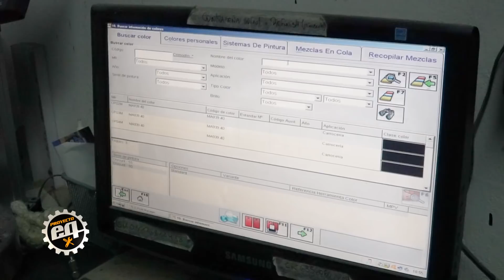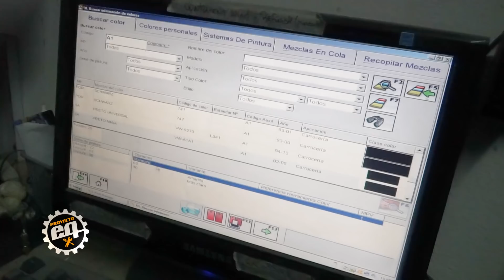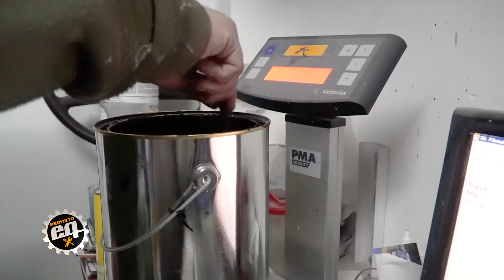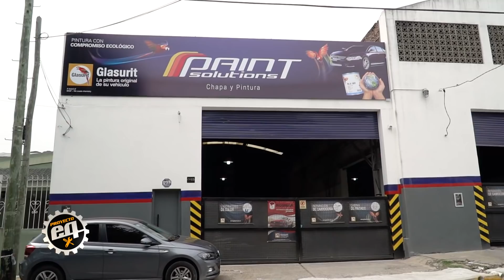Pintamos los paragolpes en el taller #40 Temporada 2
◅▻◅▻ Proyecto EQ ◅▻◅▻
En este capítulo Luciano Pedalino pinta los paragolpes del Ford Thunderbird en su taller "Paint Solutions".
Además Sebastián Perassi y Renzo, de "Última ficha garage", nos visitan para ir armando el auto.

Repeticiones:
Sábado 00:30 / 12:30 y 20:30hs
Domingo 19hs
Proyecto EQ